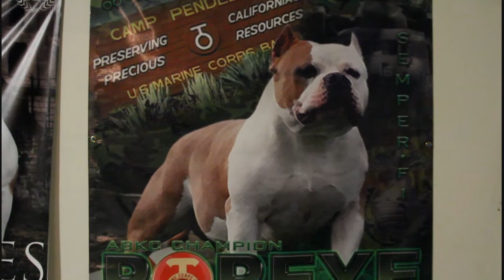POPEYE EARLY RELEASE BULLIES